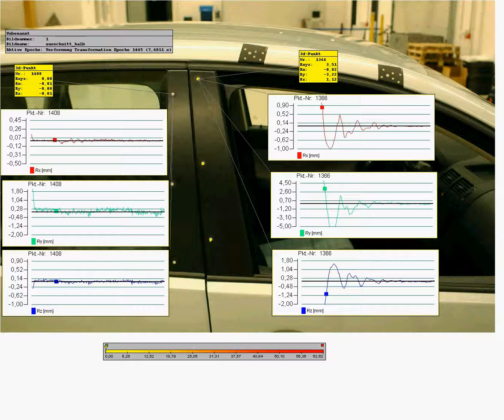3次元動的挙動測定装置 DPA ドアスラム検査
DPA
現場で手軽に高精度ポイント測定

DPAシステムは、高解像度デジタルカメラを使用して様々な角度から撮影することにより各要素の空間位置を3D座標情報として算出することができる非接触の三次元測定機です。
測定箇所にターゲットシールを貼り、カメラで測定するだけで全てのターゲットの3D座標を算出できるため、特に足場の悪い現場でも手軽に持ち運んで測定ができ、可搬性に優れています。
ターゲットシールを取り付けられない場所（穴やエッジ等）は専用のアダプタを使って測定することが可能です。